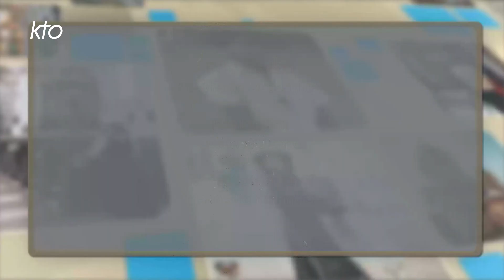Bahreïn: qui sont les chrétiens?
Le pape François se rendra du 3 au 6 novembre 2022 au Bahreïn. L'occasion de découvrir qui sont les chrétiens de cette petite monarchie sunnite du Golfe Persique, siège du Vicariat apostolique d'Arabie du Nord, avec notre invité Bertrand Besancenot, ancien ambassadeur en Arabie Saoudite et au Qatar.